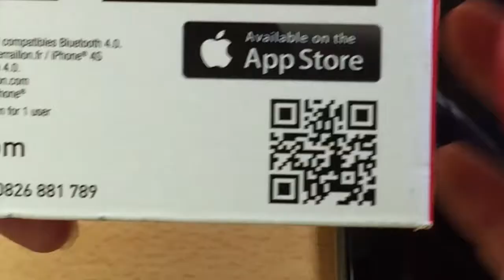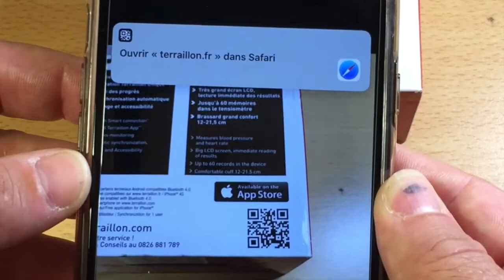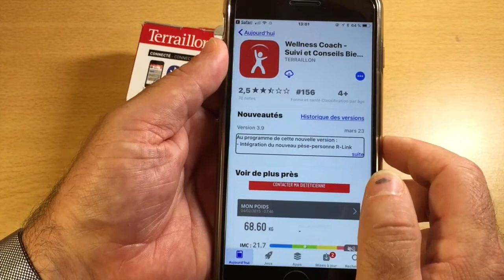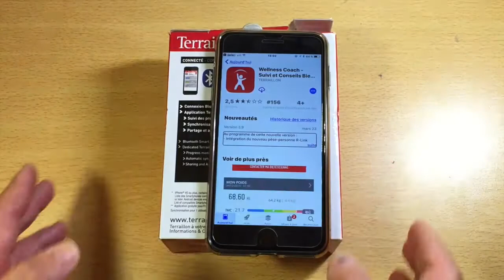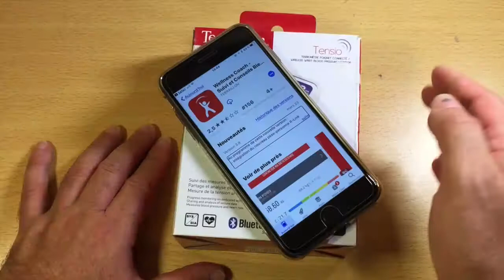Comment [ Flasher Codes QR ] Nouveauté iOS 11 iPhone iPad iPod Touch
Bonjour à vous cette vidéo vous montre les Nouveautés iOS 11 Comment  Flasher Codes QR  vous allez grâce à cette technique vous diriger plus rapidement  sur des sites et autres grâce au Code QR merci de vous abonner ça m'encourage et c'est sympa